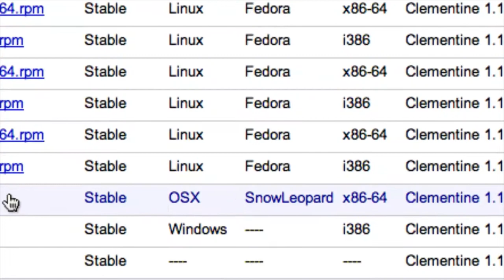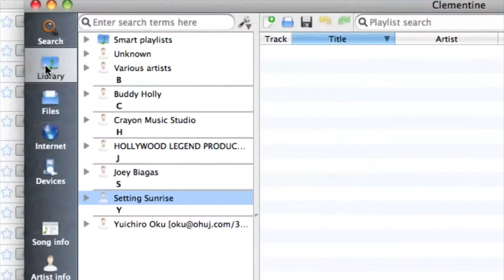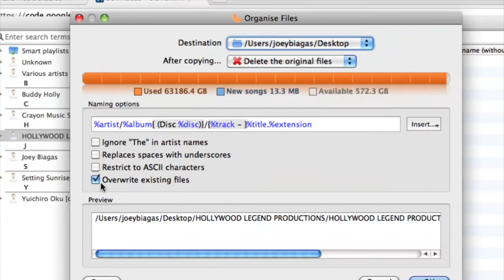Keeping iTunes Media Files Organized With Audiophile : Audio & Video Files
Keeping iTunes media files organized with Audiophile will also allow for the additional support of formats that iTunes may not be compatible with. Keep iTunes media files organized with Audiophile with help from a Mac savvy tech in this free video clip.

Series Description: Audio and video files come in a wide variety of different forms, from streaming video to the MP4 and everything in between. Get tips on audio and video files with help from a Mac savvy tech in this free video series.